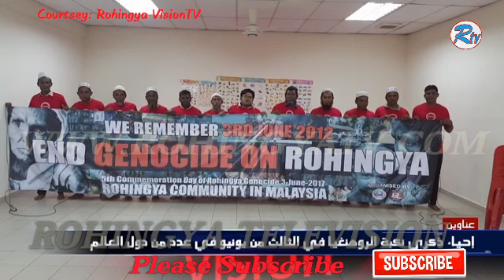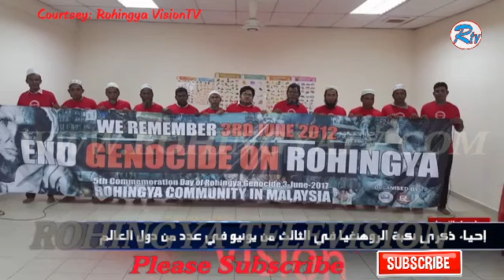Rohingya Daily News 13/06/2017 -Arabic